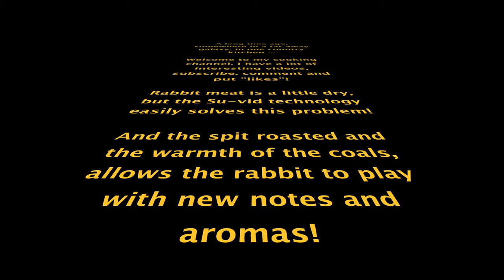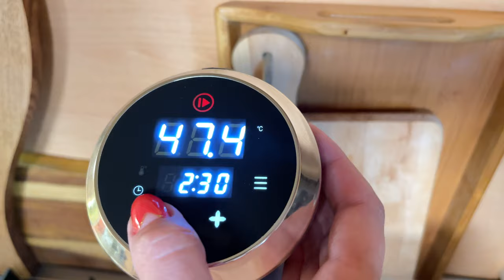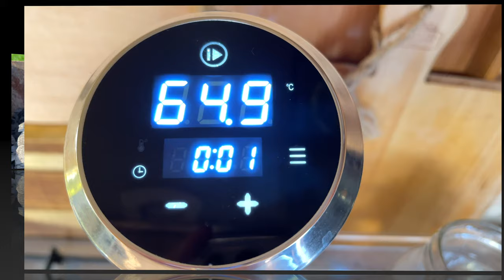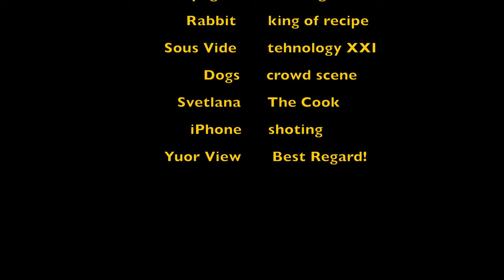Spit Roasted Rabbit Sous Vide.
Rabbit meat is a little dry,
but the Su-vid technology easily solves this problem!
And the spit roasted and the warmth of the coals, allows the rabbit to play with new notes and aromas!
The meat turns out juicy and damn tasty!